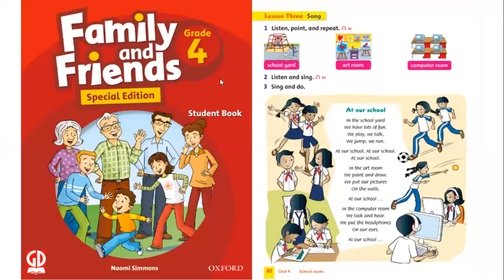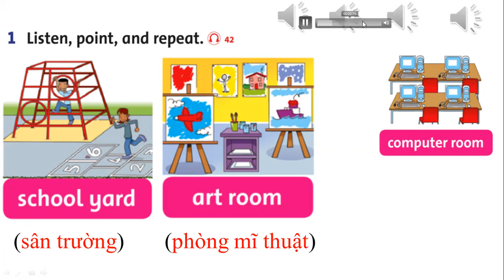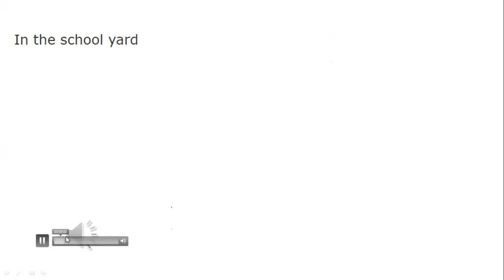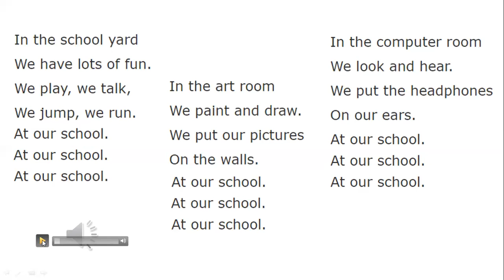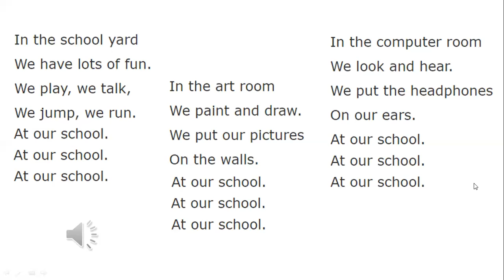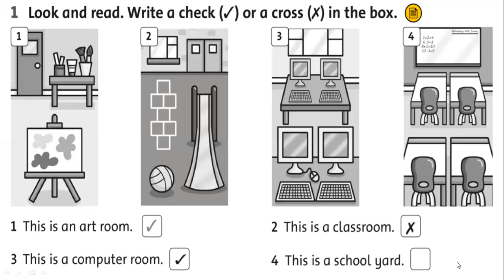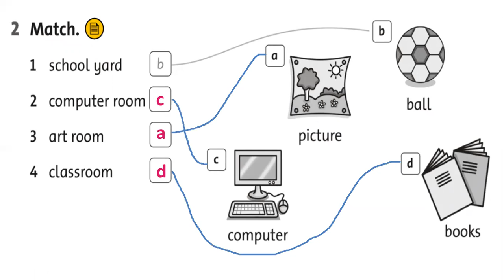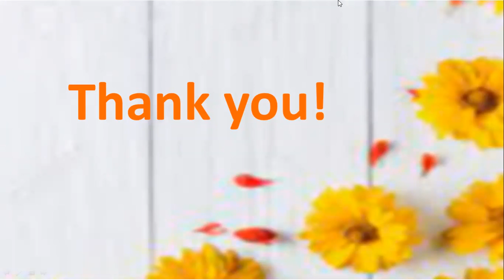LỚP 4 - Unit 4 - Lesson 3 (Trang 30)